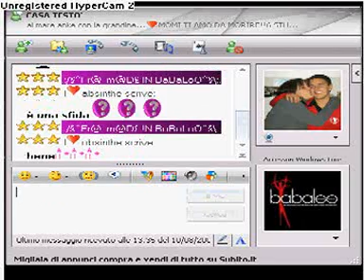submachine 4 - the lab (prima parte)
soluzione completa di submachine 4